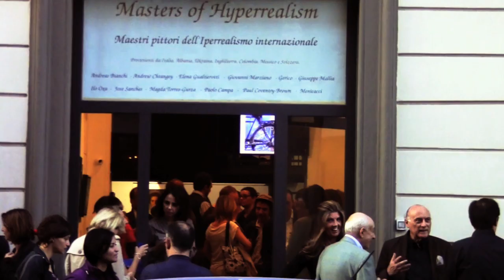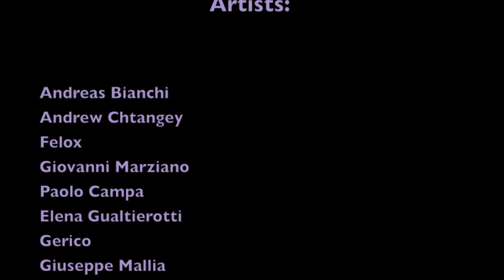Masters of Hyperrealism - 809 Art Gallery - Milano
Mostra collettiva di Maestri internazionali dell'Iperrealismo.
809 Art Gallery, Milano.
3 - 31 Maggio, 2014